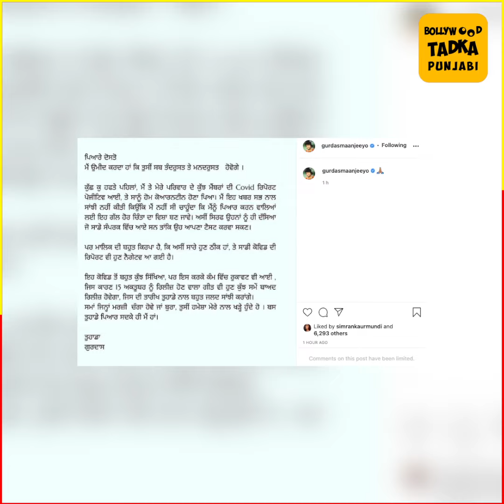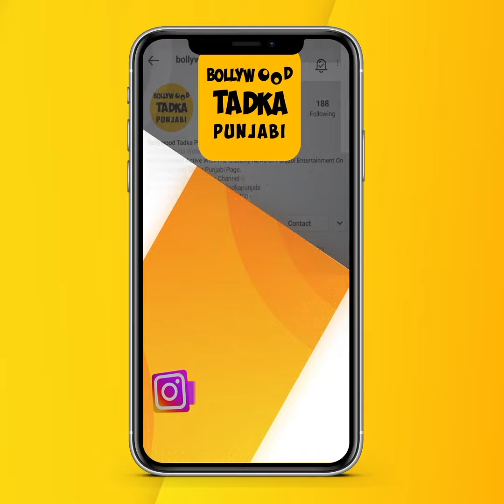ਵਿਵਾਦਾਂ 'ਚ ਘਿਰੇ ਰਹਿਣ ਤੋਂ ਬਾਅਦ Gurdas Maan ਹੋ ਗਏ ਸੀ ਕੋਰੋਨਾ ਪੌਜ਼ਿਟਿਵ